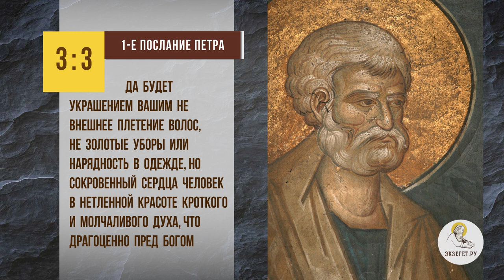Какие качества необходимы будущей жене ? Протоиерей Владимир Новицкий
В сегодняшнем видео с протоиереем Владимиром Новицким рассуждаем на тему: "Какие качества необходимы будущей жене?"  Касаемся следующих тем:

🔸 Вопрос для предполагаемого жениха.
🔸 Нравственные качества женщины.
🔸 Послушание жены.
🔸 Благословение Божие.
🔸 Расположение к мужу.
🔸 Смиренное сердце.